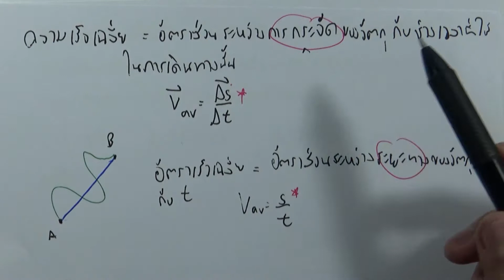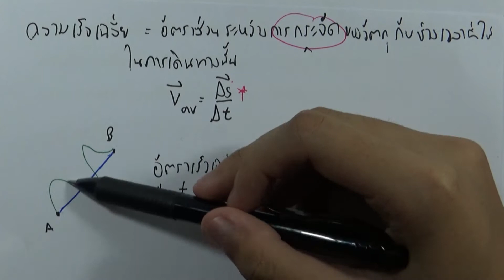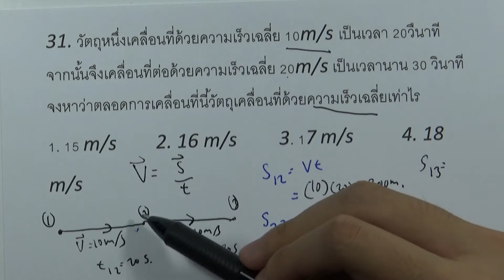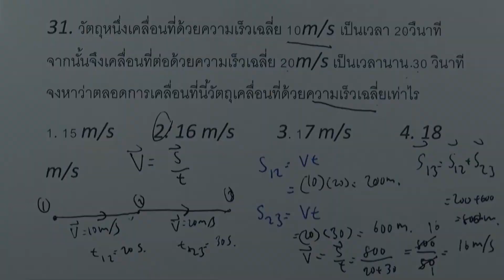โจทย์ฟิสิกส์ ม.ปลาย : การเคลื่อนที่แนวตรง ข้อ31